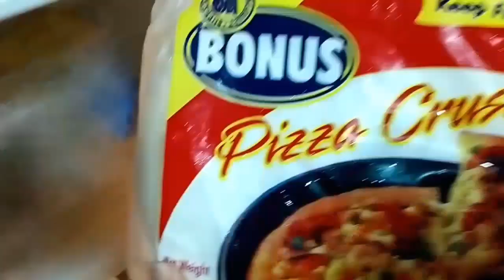Homemade Pizza | Quick and Easy using Broiler | No Oven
Homemade Pizza how to make pizza using broiler.
Simple but yummy!
Me an my sisters made Ham and Cheese Pizza and Spicy Overload Cheese Pizza. Taste so good! made with Pizza Crust.

B A C K G R O U N D Music by Ferdinand Fernandez